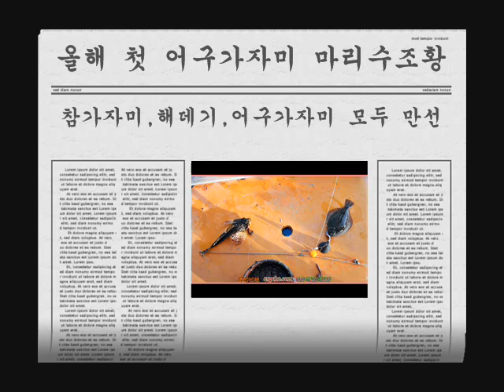,,,어구가자미낚시배,이상열조사님,엑스포호,쏠비치낚시배